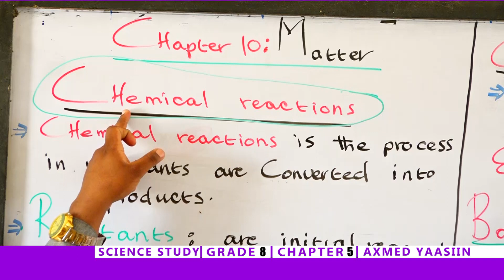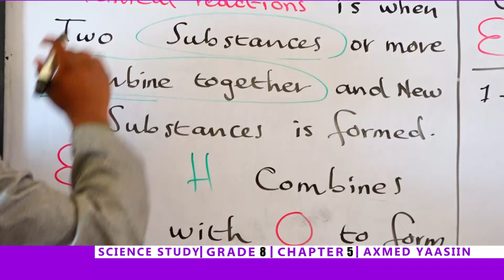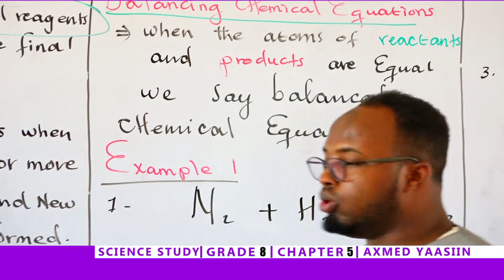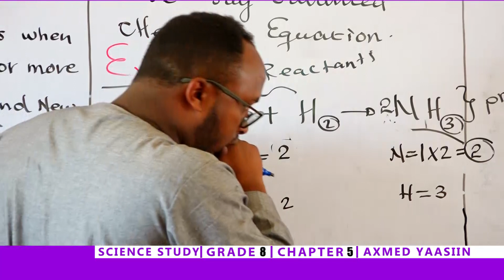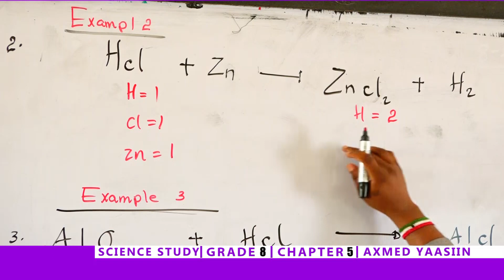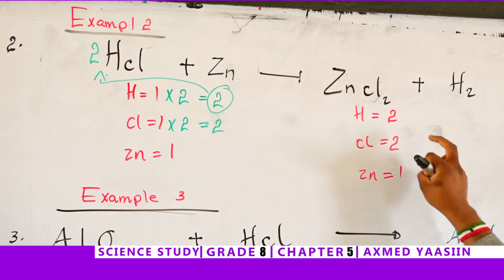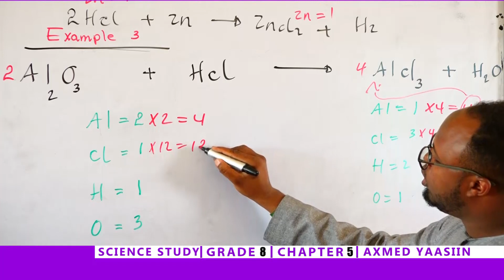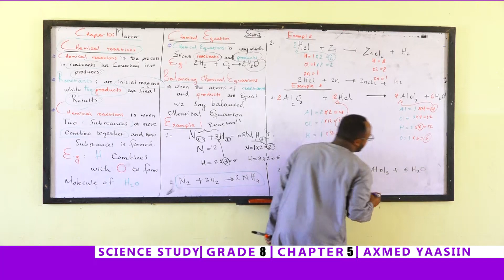DAY 4 SCIENCE GRADE 8 CHAPTER 5